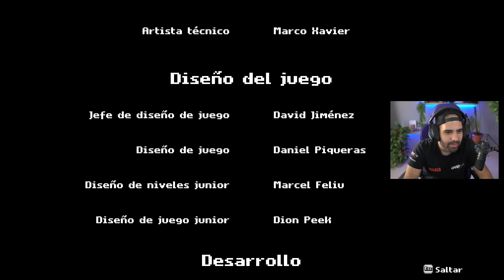ME HE PASADO EL JUEGO (FINAL) • AK-xolotl #9